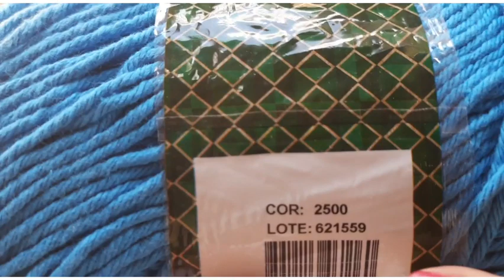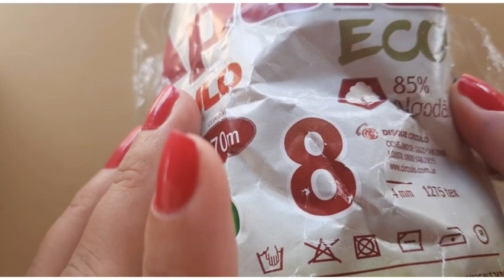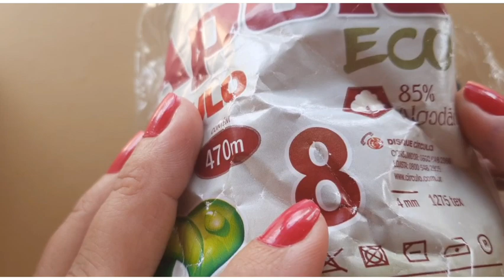Porta copos Olho Grego por Dôra de Sousa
Porta copos confeccionado com  fio preto  barroco  número 06,azul número 06 e cor 2500,cor Jeú número  6 e cor azul  2934.Confeccionado  com agulha 3.0mm ,tesoura, fita métrica.